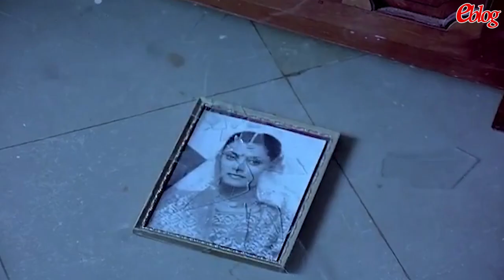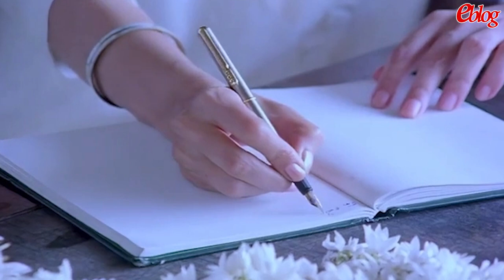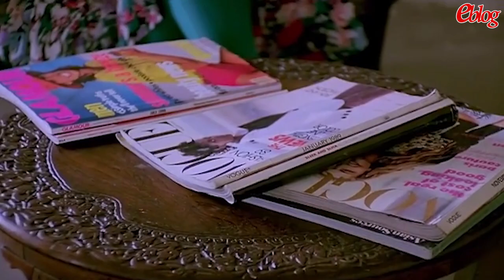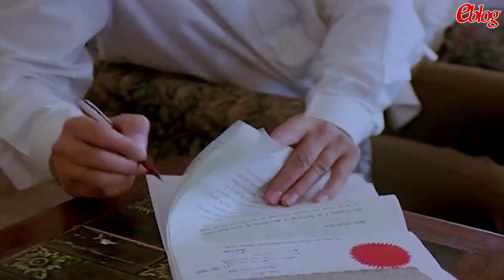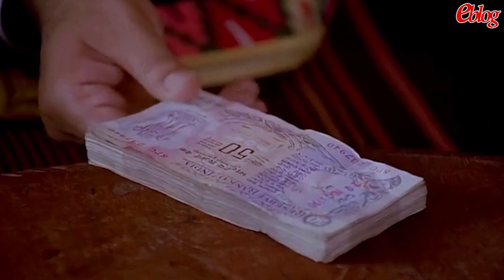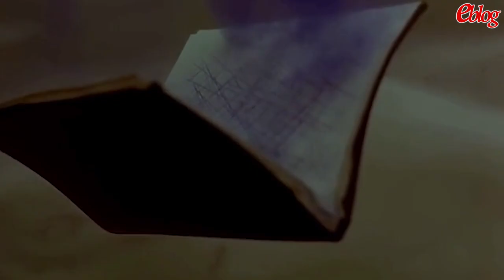🔥Maya Memsaab 1993 Full Movie Explained In Bengali(Maya Memsaab Full Movie)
This is a Maya Memsaab 1993 full movie explained in Bengali created by Stuck With Filmi. In this video, you can see Shahrukh Khan did a very bold sex scene. This is Shahrukh Khan’s 1st age-restricted movie, where he faced some controversy. In this video,we will talk about the story of Maya Memsaab 1993.  Here is the short synopsis. Young, beautiful, and intelligent Maya lives with her father in a palatial mansion in rural India. When her father suffers a stroke, she calls for local Dr. Charu Das, who arrives on his bicycle and prescribes treatment for her father. He comes often, more on the pretext of seeing her than her father. Eventually, they get married.
Any footage(s) in this video has only been used to communicate a message (understandable) to the audience.
Details:
Movie:            Maya Memsaab
Year:              1993
Language:     Hindi
Genre:            Suspense / Thriller
SWF Rating:  6/10

Cast and Crew:

Diected By    Ketan Mehta
Written by     Ketan Mehta
                     Sitanshu Yashaschandra
                     Hriday Lani
                     Gulan Kriplani,
Based on     Madame Bovary by Gustave Flaubert
Produced by  Ketan Mehta
Edited by       Renu Saluja
Cinematograp    Anoop Jotwani

Shahrukh Khan        as    Lalit Kumar
Paresh Rawal          as    Lalaji
Raj Babbar               as    Rudra Patap Sing
Deepa Sahi              as    Maya
Farooque Shaikh     as    Dr Charu Das
Shrivallabh Vyas      as    Detective
Shreeram Lagoo      as    Maya’s Father
Raghubir Yadav       as    Mad Man
OM Puri